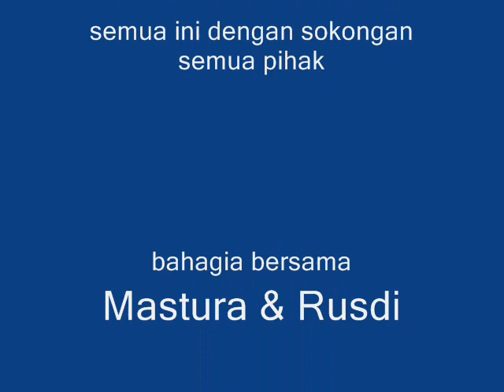Rusdi & Mastura Wedding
This Wedding reception on 14 October 2007 in Kelantan, Malaysia. we want to share with you our happiness. Thanks